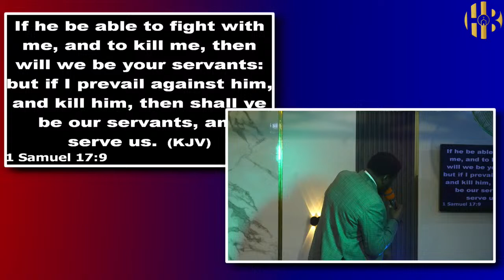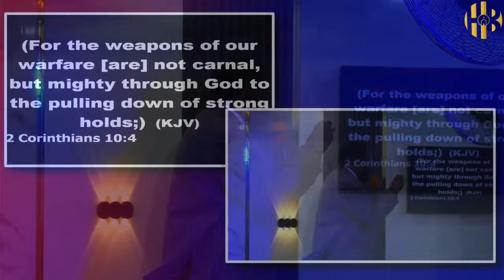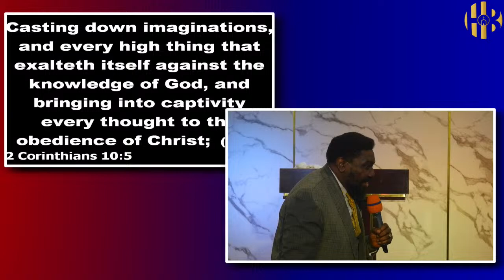Sunday Service Live || First Service || Fight For Your Throne || 14th April 2024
Welcome to the official YouTube page of House Of Bliss International Church.

Worship With Us:
House Of Bliss International Church
5 Oyedele Close off bajulaiye Road morrocco shomolu lagos nigeria, Somolu, Nigeria

Service Times:
Sundays:
    *First Service: 8:30am (WAT)
    *Second Service: 9:15am (WAT)
Wednesdays:
    *Bible Study: 6:00pm (WAT)